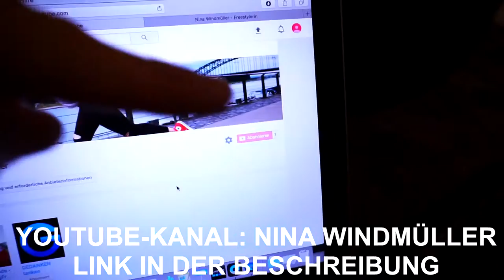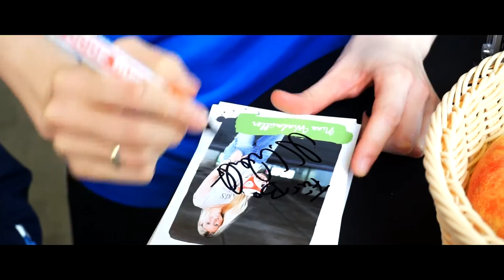Fussball Freestyle VLOG mit Nina und Julian beim EWE Cup in Oldenburg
Fussball Freestyle VLOG mit Nina und Julian beim EWE-Cup in Oldenburg. Freestylerin Nina Windmüller und Freestyler Julian Hollands vom Fussballmarkt zeigten am 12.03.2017 ihre gemeinsame Fussball Freestyle Show beim EWE Cup in Oldenburg.
Einer meiner letzten Auftritte vor meiner Backpacking Reise.
Schaut euch auch meine anderen Fussball Freestyle Videos auf YouTube an. Auf meinem Kanal findet ihr außerdem Reise und Backpacking Videos und Vlog´s.

MUSIK